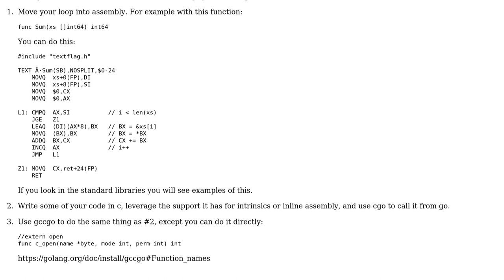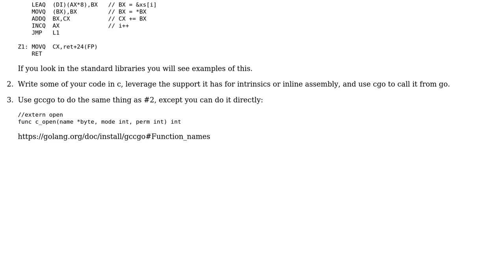Overhead of ASM-function-call in go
With thanks & praise to God, and with thanks to the many people who have made this project possible! | Content (except music & images) licensed under CC BY-SA | Music | Images & others | With thanks to user Peter Schneider user Caleb and the Stack Exchange Network Trademarks are property of their respective owners. You are responsible for your own actions.